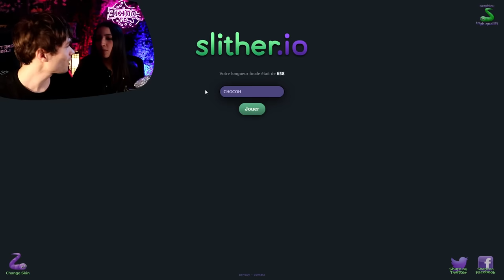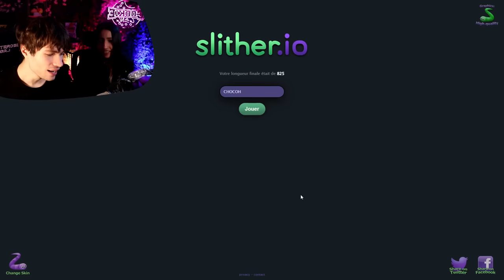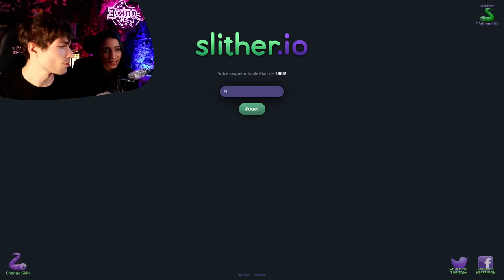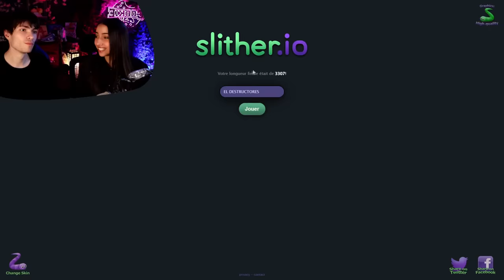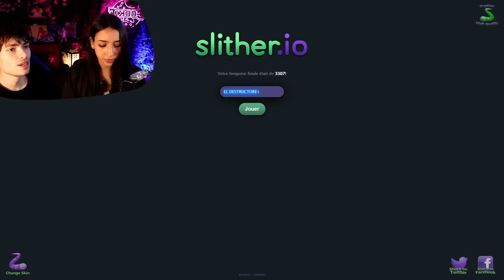QUI AURA LE PLUS GROS SERPENT ? ( Chocoh VS Rayton sur Slither.io )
On fait un 1v1 slitherio avec chocolat and vanilla ! Celui qui perd a un gros gage ;)
La chaine de Chocoh : @Chocohoff

Oublie pas la cloche pour ne pas manquer la prochaine vidéo 🔔

Vidéo gaming de type let's play / gameplay sur le jeu slitherio en français fr par RAYTON

J'ai hâte de voir vos réactions en commentaire, essayez de pas rire tellement c'est claqué x)

Vidéo sur un jeux vidéo qui ressemble a agar io mais à la place des serpents